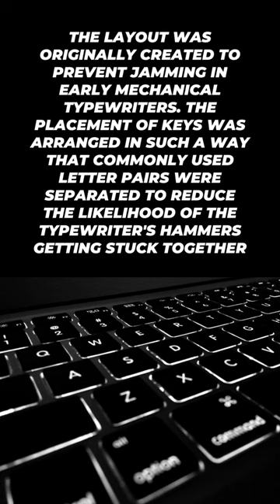The fact about QWERTY keyboard why it invented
The layout was originally created to prevent jamming in early mechanical typewriters. The placement of keys was arranged in such a way that commonly used letter pairs were separated to reduce the likelihood of the typewriter's hammers getting stuck together.